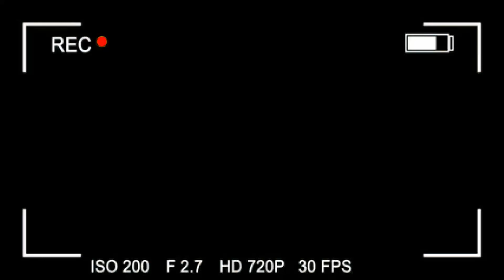Sport à la maison 10 minutes #3: Abdos et lombaires sans matériels !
Suivez nous dans un circuit complet centre du corps pour avoir un corps tonique ! 10 MINUTES pour une séance avec pleins d’exercices variés pour les débutants ( qui fonctionnent pour les confirmés) à reproduire à la maison sans matériel ou en salle de sport!

On à hâte d'avoir vos retours en commentaires.

++ ACHETER NOTRE PROGRAMME VIDEO SPORT 4 SEMAINES CUISSES ABDOS ET FESSIERS ++

SEANCE VIDEO SPORT OFFERTE DU PROGRAMME

+++Episode 1 +++

+++Episode 2 +++

+++ SUIVEZ NOUS PARTOUT, NOS SITES ! +++

+++ NOUS CONTACTER +++

📷Vidéo filmé avec un sony ZV1

🎞️Montée avec daVinci Resolve

📽️Go pro 9

🎤Micro rode

Ben et Mel.